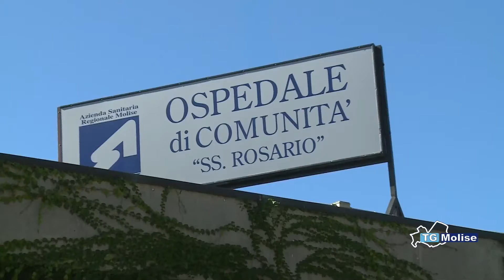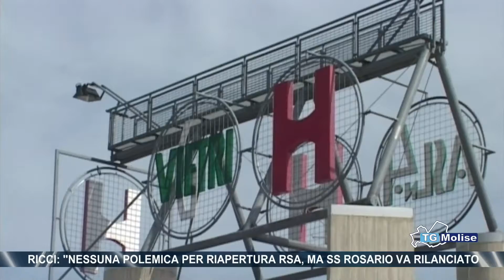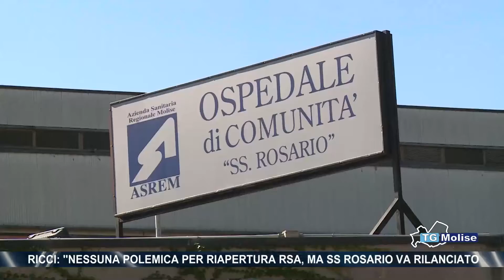Ricci: ''Nessuna polemica per riapertura Rsa, ma SS Rosario va rilanciato"